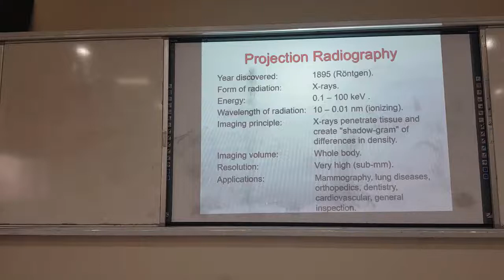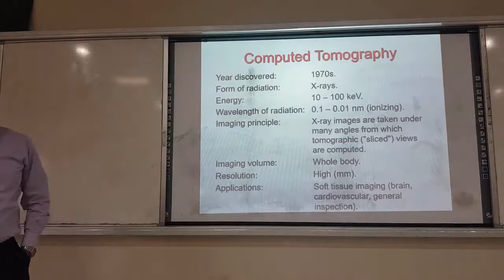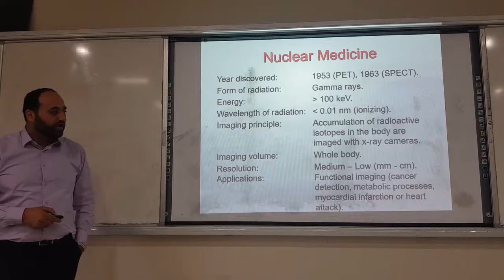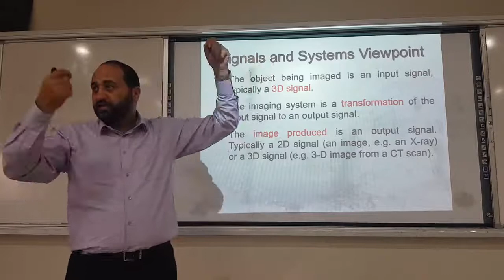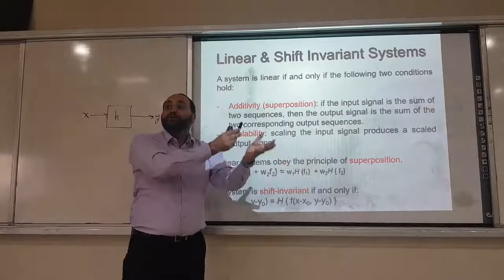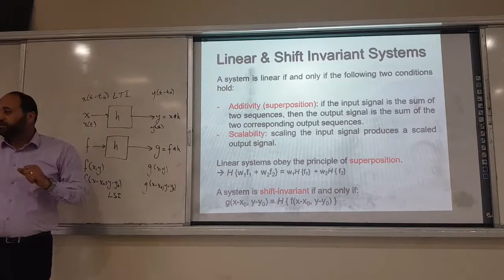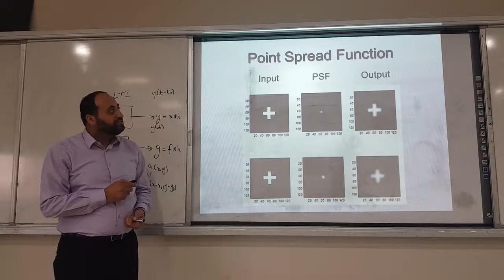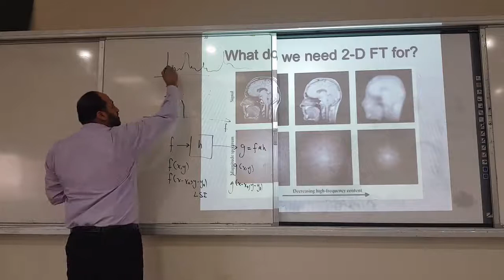Medical Imaging: Lecture 2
This is an online course in Medical Imaging (Course ID 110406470), which is a 3 credits core course for the Biomedical Engineering Department at the Hashemite University.
This is supplemented with course material handouts, uploaded to HU's Moodle website.

This online course is part of HU's efforts in providing online courses for its' students and graduates.

Topics covered in this lecture:
1. Overview of Medical Imaging modalities (X-Ray, CT Scan, Ultrasound, Nuclear Imaging, Ultrasound, MRI)
2. Signals and Systems (LSI Systems)
3. 2D Fourier Transform